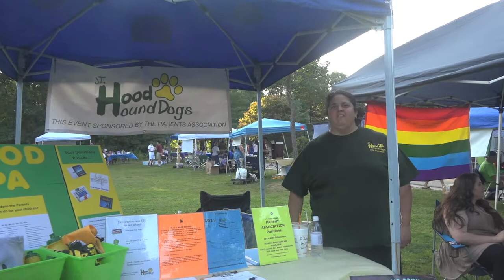North Reading's Community Impact Team Presents National Night Out 8/1/17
The North Reading Community Impact Team sponsored 'National Night Out', an event that hosted numerous activities at the Ipswich River Park, on August 1st, 2017. A NORCAM volunteer was lucky enough to catch it.

For more info about 'National Night Out' and North Reading's Community Impact Team please check out their